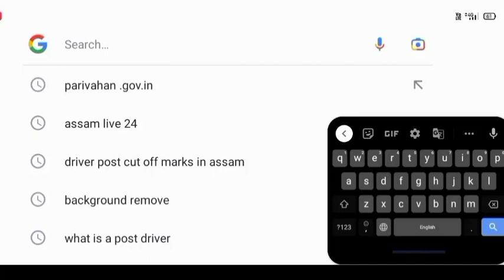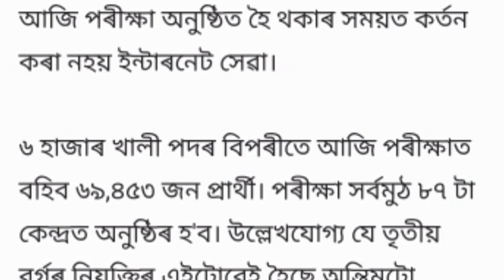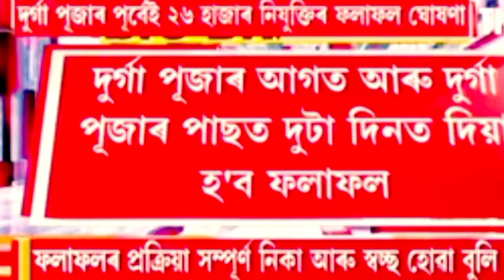Assam direct recruitment driver post ||Driver post cut off Marks in Assam||victor das new update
Assam direct recruitment driver post up date||Driver post cut off Marks in Assam||victor das new update